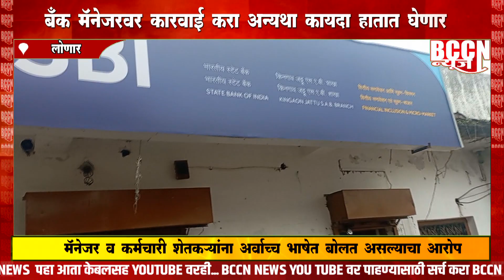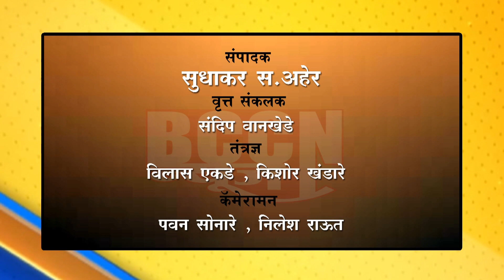लोणार - बँक मॅनेजर वर कारवाई करा अन्यथा कायदा हातात घेणार...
देवानंद सानप यांचा चीप जनरल मॅनेजर यांना इशारा...
मॅनेजर व कर्मचारी शेतकऱ्यांना अर्वाच्च भाषेत बोलत असल्याचा आरोप...